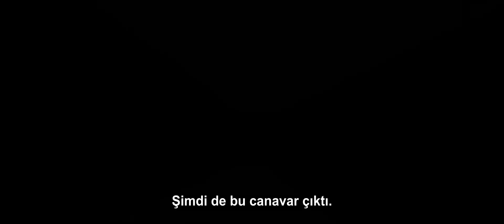Seventh Son [Türkçe Altyazılı Fragman]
John Gregory yedi oğlun yedinci oğludur. Yerli Casus yaşadığı yeri gece ortaya çıkan cadılardan, hayaletlerden ve canavarlardan korumaktadır. Ancak John artık genç değildir ve işini devam ettirecek bir çırak aramaktadır. Ancak yanına aldığı çırakların çoğu kalıcı olmayı başaramamıştır. Son umut genç bir çiftçinin oğlu olan Thomas Ward'dır. Thomas çoğu insanın geçmeyi başaramadığı eğitim sürecini geçebilecek midir? Noktalı ayakkabıları olan kıza güvenmeli midir? Thomas ülkenin en tehlikeli cadısı olan Anne Malkin'e karşı şansa sahip midir?